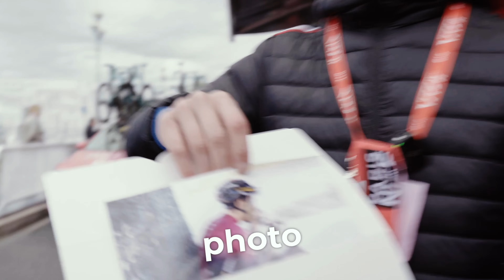ON OFFRE UN CADEAU À EGAN BERNAL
N’hésitez pas à nous faire un retour en commentaire si tu veux plus de formats de ce types.

 / ltdg_sports
/ ltdg_sports

 / ltdg_sports
 / ltdg_sports

CREDITS :

Vlog Paris-Nice #1

Une idée originale de Antoine et Gregoire Strohl

Vidéaste  : Alexandre MOYSAN
*Images tout droit réservé*
Avec la participation de : LTDG_sports